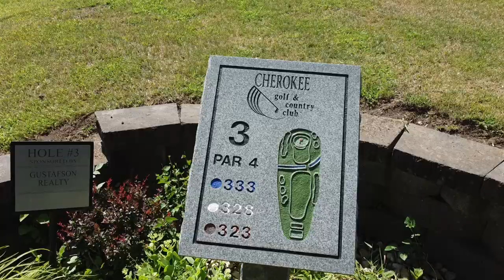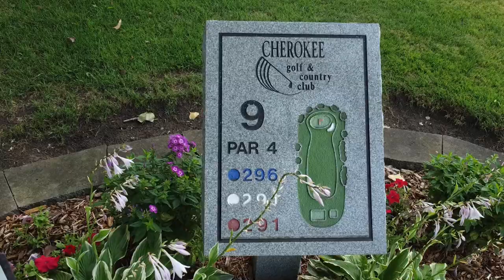Cherokee Golf & Country Club, Cherokee Iowa.. Quick flyover holes 1 - 9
Hills, valleys, doglegs, water hazards, sand traps & mature tress.